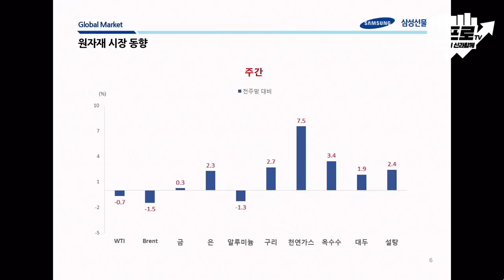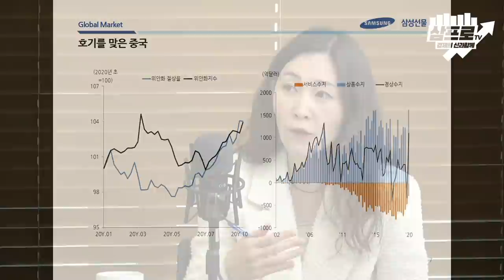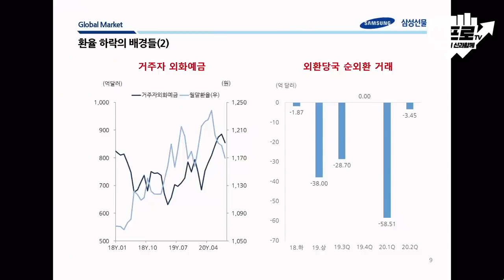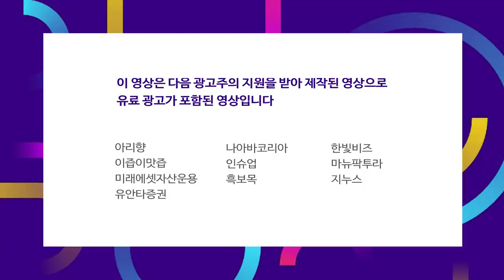환율 방어 위한 정부의 개입.. 원화 강세 흐름은 유지된다 f.전승지 책임연구위원